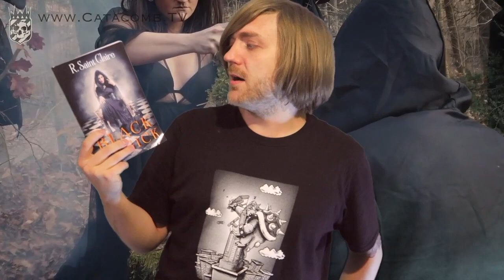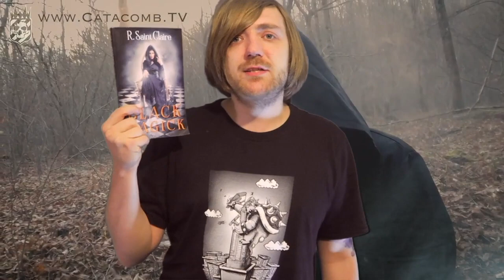R. Saint Clare - Black Magick [REVIEW/DISCUSSION]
Regina!

BOOKS MENTIONED:
R. Saint Clare - Black Magick